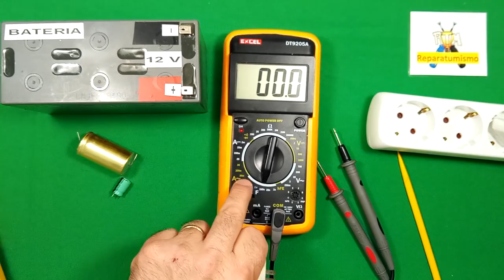¿QUE ESCALAS PUEDEN DAÑAR UN POLIMETRO O MULTIMETRO SI ME EQUIVOCO MIDIENDO?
VIDEO RESPUESTA A UNAS CONSULTAS QUE ME HABEIS REALIZADO EN VIDEOS ANTERIORES.
¿QUE ESCALAS PUEDEN DAÑAR CON MAYOR FACILIDAD, O CON TOTAL SEGURIDAD UN POLIMETRO?
Hay que específicar que los polímetros de gama baja se dañan  SIN REMEDIO - NI SOLUCION en diversas escalas, ya que no están protegidos internamente, NO disponen  por lo general de categoría de seguridad CAT II, CAT III o CAT IV, (Algunos la llevan serigrafiada en la carcasa y es falsa) los que si disponen de CAT de seguridad aunque nos equivoquemos de escala y los conectemos a medir una toma de enchufe de 220 V AC por ejemplo, no suelen dañarse, aclarado esto, veamos que escalas son las peligrosas y debemos prestar mucha atención COMO ES LÓGICO, a lo que estamos haciendo.